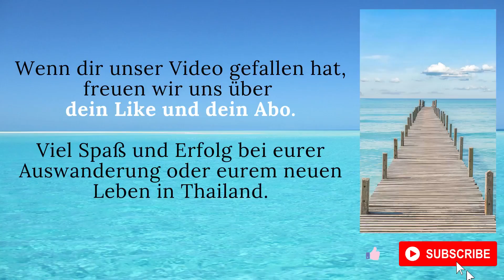Tropensturm "Noul" 🎏🌧️ über Pattaya und wir lassen uns zu Essen und Trinken am Strand "überreden".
Eigentlich hatten wir vor, nur ein paar Livebilder vom gerade über Thailand hinwegziehenden Tropensturm "Noul" zu machen. So weit wir uns erinnern der erste Taifun des Jahres der Thailand trifft.
Zum Glück sind bislang hier, soweit für uns ersichtlich die großen Schäden bislang ausgeblieben. Wie es in den anderen Provinzen aussieht können wir nur aus den News entnehmen. Außer einem kurzen Stromausfall heute Morgen, bislang alles ruhig geblieben.

Da natürlich unsere Planungen nicht immer funktionieren, kam es heute auch wieder etwas anders. Ein paar nette Strandverkäufer "überreden" uns doch einen Sitzplatz und etwas zu Essen einzukaufen. Naja nicht mal bei schönstem Wetter haben wir das bislang gemacht, aber während eines Sturmes probieren wir es einfach mal aus. 555
Perfekter und netter Service auf alle Fälle und das alles unter wirklich schweren Wetterbedingungen.